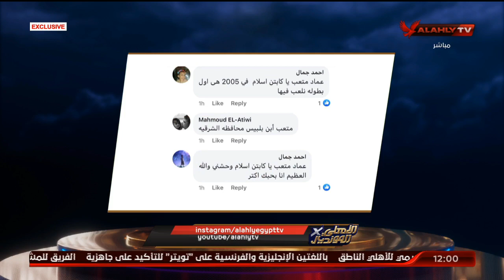اسلام الشاطر يستعرض اجابات جماهير الأهلي على سؤال من صاحب اول هدف للأهلي في المونديال.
اسلام الشاطر يستعرض اجابات جماهير الأهلي على سؤال من صاحب اول هدف للأهلي في المونديال | الأهلي في المونديال